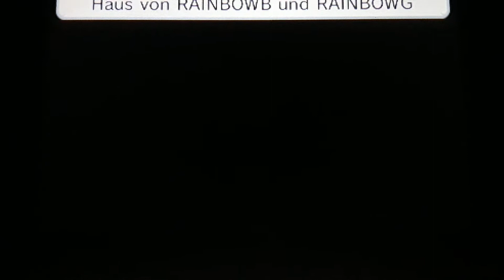Tomodachi life Lady and Maya as Kenyan Peekaboo, So Cute!